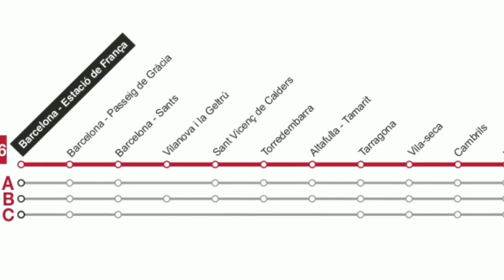😁 ANUNCIOS y OBRAS en CATALUÑA COMUNIDAD VALENCIANA y MURCIA / Avances en el CORREDOR MEDITERRANEO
Nuevos pasos adelante en la Crucial obra para trenes de Mercancías y ALTA VELOCIDAD del CORREDOR MEDITERRÁNEO. Obras y anuncios en varios puntos de Cataluña, Castellón y Murcia, próximos a Almería, que supondrán importantes avances, que te cuento en el vídeo.